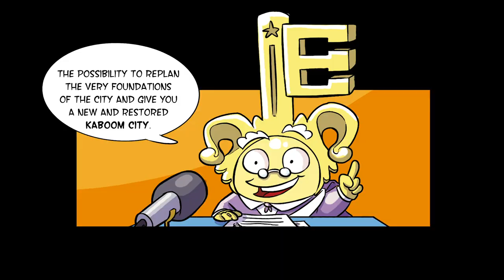⚡SUPERTHINGS EPISODES💥 SuperZings Adventures ⚡️ Ep 38 | A NEW RIVAL |CARTOON SERIES for KIDS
With Mr King and Professor K in prison, everything seems fine in Kaboom City. The SuperZings have settled back to normal and have built new buildings and have new transport ... However, a small group of villains continue to annoy the heroes, who have to keep battling to free the city from evil. So everything may not be fine after all... What is "that thing" that destroys buildings and wreaks havoc wherever it goes? Could it be something more deadly and evil than Mr King and Professor K put together? Don't miss the first episode of the new SuperZings season!

Meet the SuperZings - everyday items transformed into superheroes and supervillains! There are 80 SuperZings to collect, now we are launching Series 5!